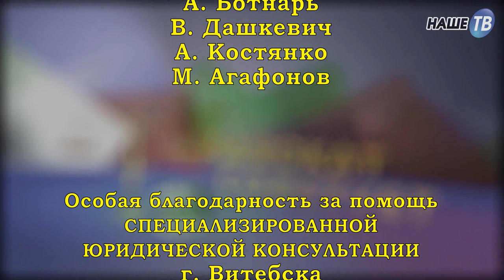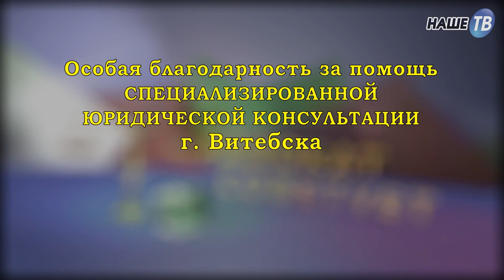Адвокат советует. 1 выпуск